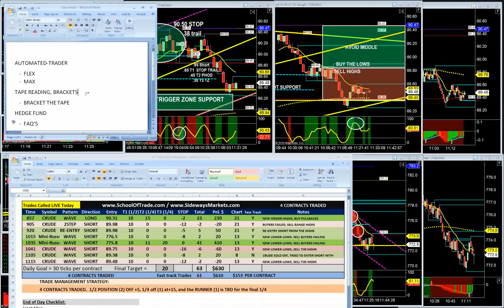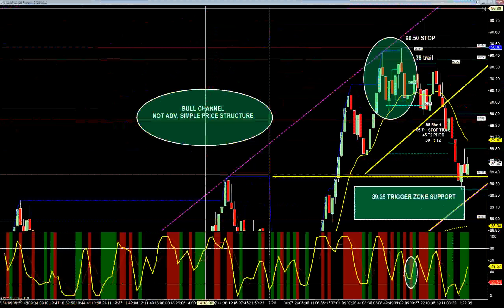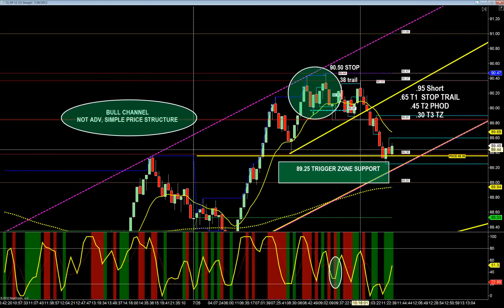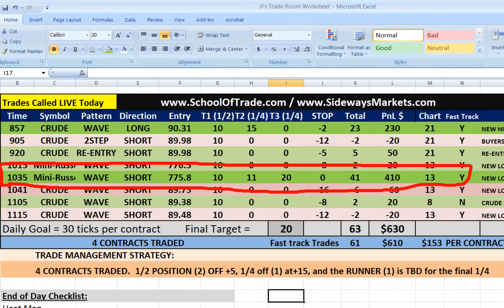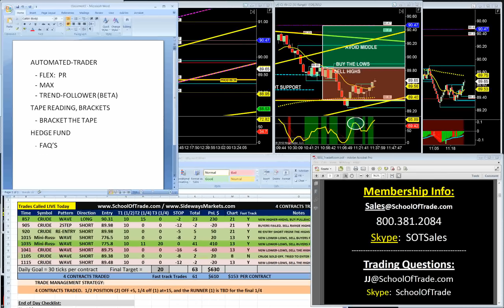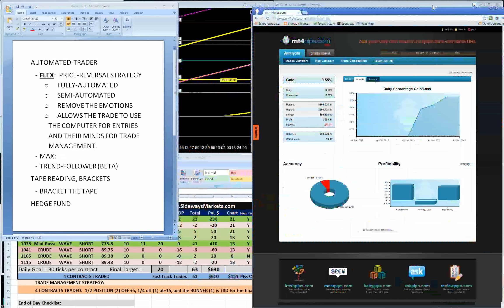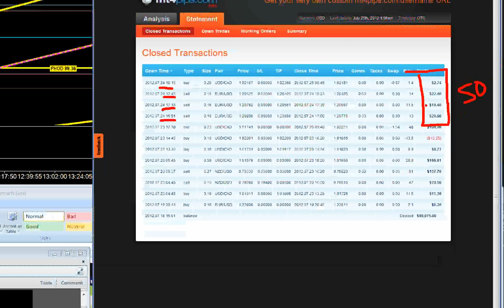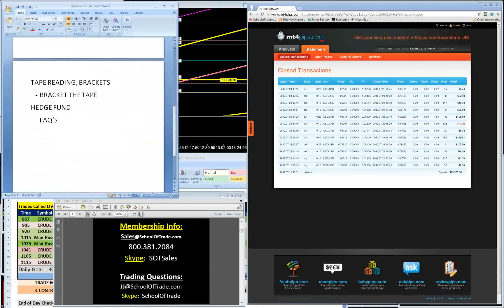Sloppy Summer Cant Stop this Profitable Day Trading System ANY Market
Another Profitable Day of Live Trading!